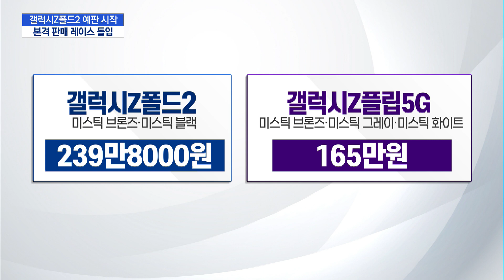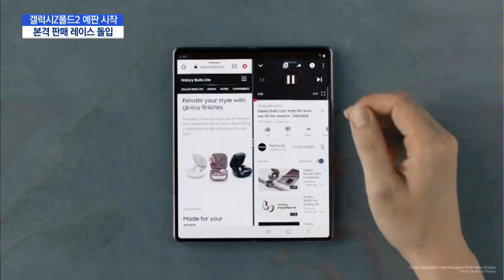갤럭시Z폴드2 사전예약 시작...폴더블폰 대중화 신호탄 쏠까 / 머니투데이방송 (뉴스)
09/11 MTN 핫라인 5

삼성전자가 새로운 폴더블폰 갤럭시Z폴드2와 갤럭시Z플립5G의 사전예약 판매를 시작했습니다. 한정판인 갤럭시Z폴드2 톰브라운 에디션은 추첨 판매에 23만명이 몰려들 정도로 관심이 뜨거운데요. 본격적인 판매 레이스에 돌입한 갤럭시Z폴드2가 폴더블폰의 대중화를 이끌 수 있을 지 주목됩니다. 조은아 기자의 보도입니다.